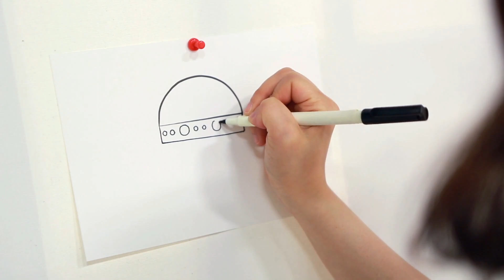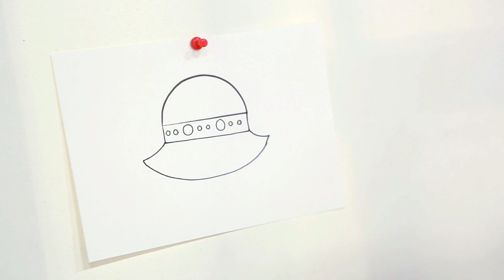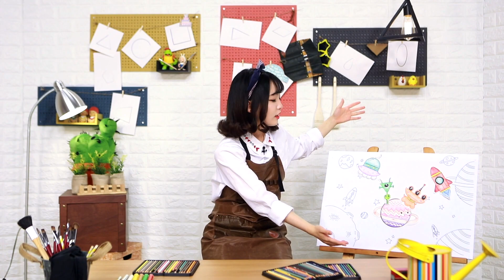도형으로 그림 그리기ㅣ우주 그리기ㅣ우주선ㅣ쉽게 그리는 그림교실ㅣ하니쌤의 창의팡팡 미술 놀이터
예쁜 하니쌤과 같이 네모, 세모, 동그라미를 변신시켜서 귀여운 동물들을 그려봐요! 오늘은 어떤 그림을 그려볼까요?

창의력이 샘솟는 플레이런 TV의 창의팡팡! 미술 놀이터!

쪼이랜드의 새로운 영상을 가장 빠르게 만나는 방법!
지금 바로 쪼이랜드 공식 유튜브 채널 [구독]버튼을 눌러주세요.

The quickest way to witness the newest JJOY Land’s episode!